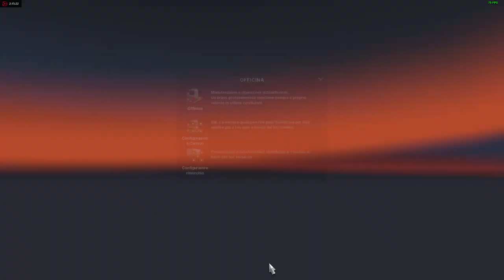Euro Truck Simulator 2 ita Messina - Cambridge Km. 2.514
Carico leggero su Container, guida con volante G-29 e uso del Cambio a 12 Rapporti.